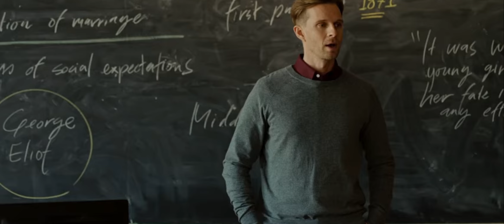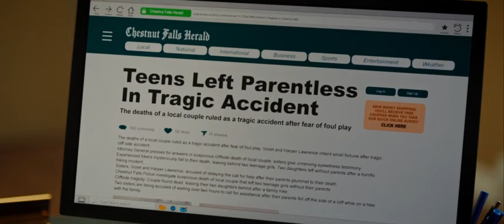Bad Influence - Movie trailer.